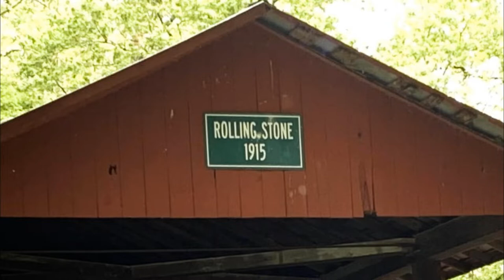3 Covered Bridges near Bainbridge, Indiana - 2021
Exploring three covered bridges in Putnam County near Bainbridge, Indiana. All three span Big Walnut Creek.